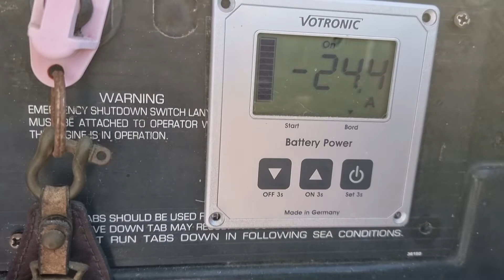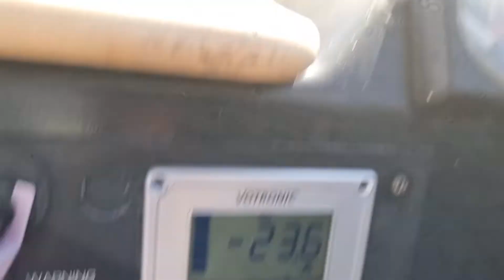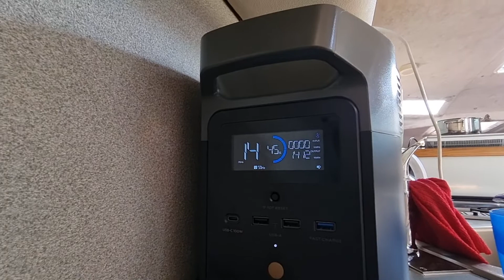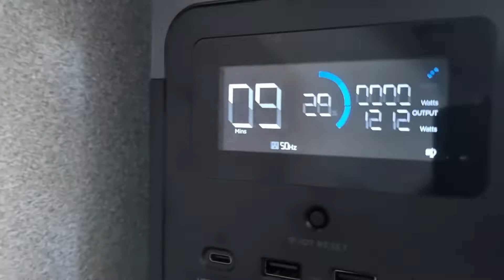Elektrisch kochen ohne Landstrom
an einem Sonntag auf dem Boot gehe ich der Frage nach, ob man an Bord elektrisch kochen kann. Ohne Landstrom natürlich. Testobjekte sind zwei Frühstückseier und eine ecoflow power station mit einem 1KW/h Li-Io-Akku.